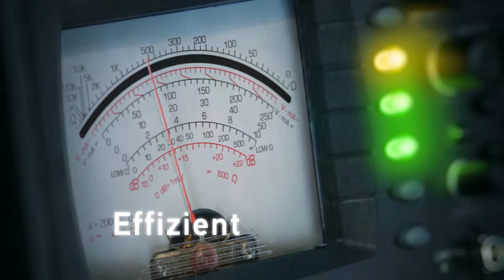IL2 Plus | Hella Industriebeleuchtung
Produktfilm für die Markteinführung des neuen, modular verwendbaren Beleuchtungssystems IL2 Plus aus dem Hause Hella.